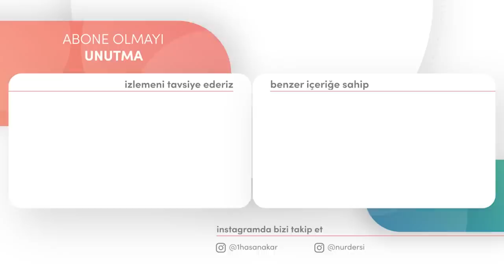HEVANIN CEHENNEMİ ORUÇ! | Hasan Akar